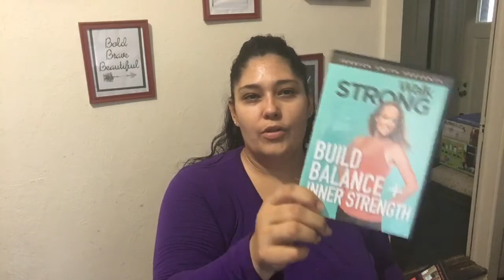Fitness Weigt loss, Jessica Smith: Boost Metabolism and Muscle! Strength Training Review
Jessica Smith: Boost Metabolism and Muscle! Strength Training for Women, Low Impact, High Results Home Exercise Video